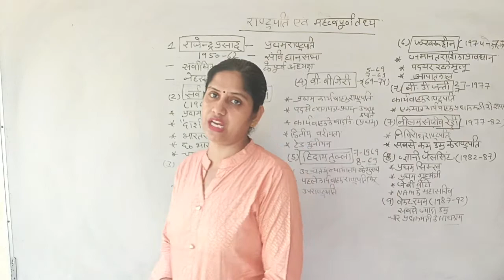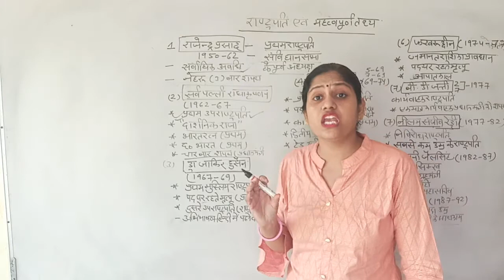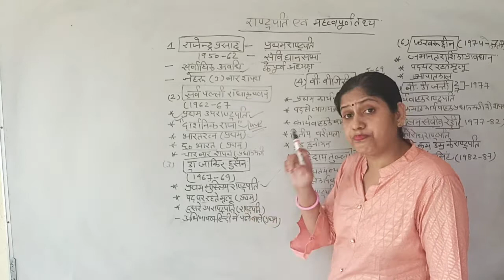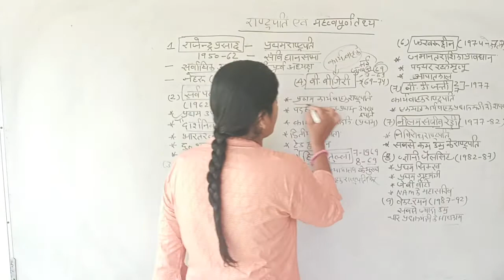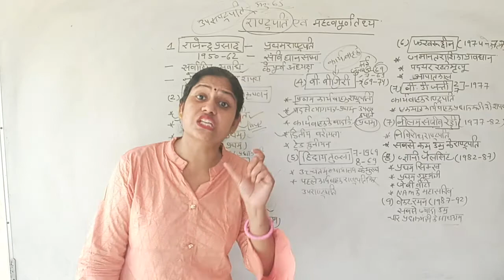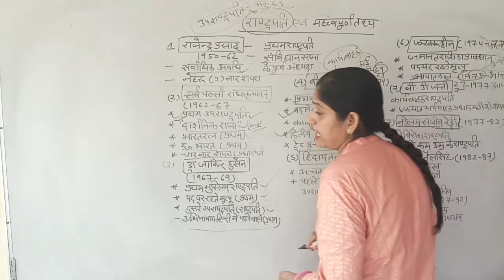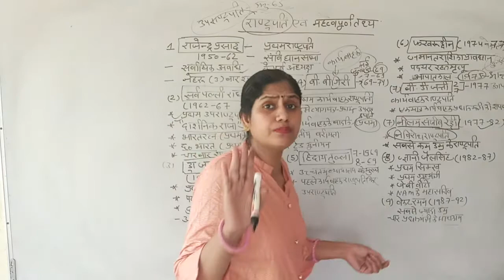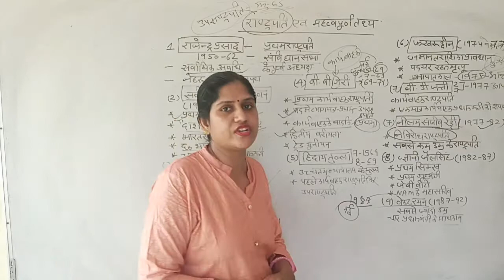राष्ट्रपति से संबंधित महत्वपूर्ण तथ्य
डॉ. राजेंद्र प्रसाद (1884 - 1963) जनवरी 26, 1950 - मई 13, 1962
डॉ सर्वपल्ली राधाकृष्णन (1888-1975) मई 13, 1962 - मई 13, 1967
डॉ. जाकिर हुसैन (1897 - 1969) मई 13, 1967 - मई 03, 1969
वराहगिरि वेंकटगिरि (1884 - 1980)(कार्यवाहक) मई 03, 1969 - जुलाई 20, 1969
न्यायमूर्ति मोहम्मद हिदायतुल्लाह (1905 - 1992)(कार्यवाहक) जुलाई 20, 1969 - अगस्त 24, 1969
वराहगिरि वेंकटगिरि (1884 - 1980) अगस्त 24, 1969 - अगस्त 24, 1974
फखरुद्दीन अली अहमद (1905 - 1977) अगस्त 24, 1974 - फरवरी 11, 1977
बी.डी. जत्ती (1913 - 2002)(कार्यवाहक) फरवरी 11, 1977 - जुलाई 25, 1977
नीलम संजीव रेड्डी (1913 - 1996) जुलाई 25, 1977 - जुलाई 25, 1982
ज्ञानी जैल सिंह (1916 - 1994) जुलाई 25, 1982 - जुलाई 25, 1987
आर. वेंकटरमण (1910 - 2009) जुलाई 25, 1987 - जुलाई 25, 1992
डॉ. शंकर दयाल शर्मा (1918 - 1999) जुलाई 25, 1992 - जुलाई 25, 1997
के. आर. नारायणन (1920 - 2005) जुलाई 25, 1997 - जुलाई 25, 2002
डॉ. ए.पी.जे. अब्दुल कलाम (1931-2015) जुलाई 25, 2002 - जुलाई 25, 2007
श्रीमती प्रतिभा देवीसिंह पाटिल (जन्म - 1934) जुलाई 25, 2007 - जुलाई 25, 2012
श्री प्रणब मुखर्जी (जन्म - 1935) जुलाई 25, 2012 - जुलाई 25, 2017
श्री राम नाथ कोविन्द (जन्म - 1945) जुलाई 25, 2017 से अब तक
RENUVAID